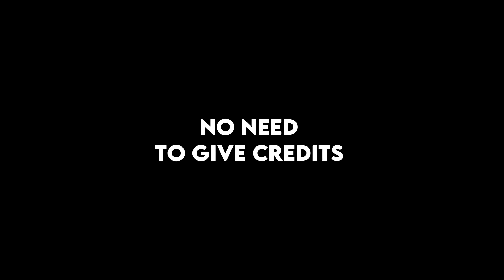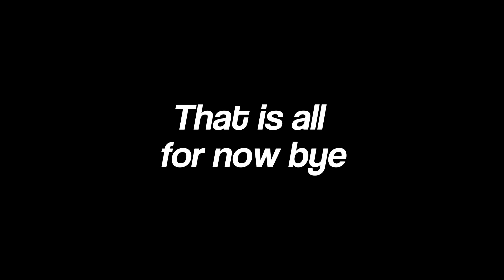Han jisung clips for edits (2) (not twixtor)